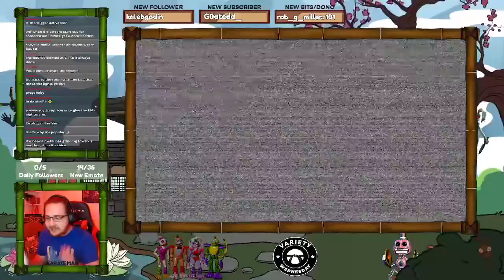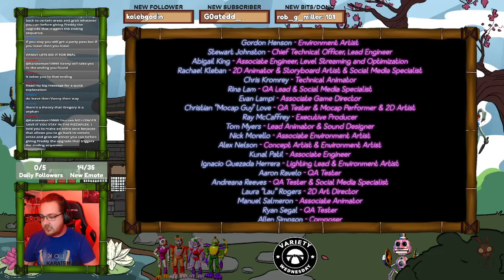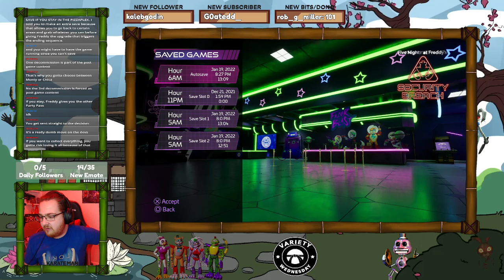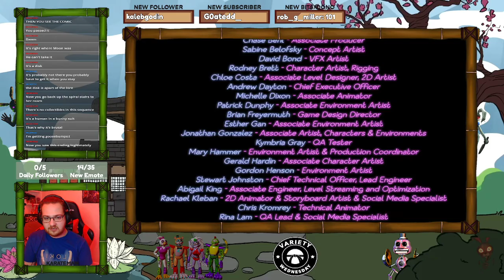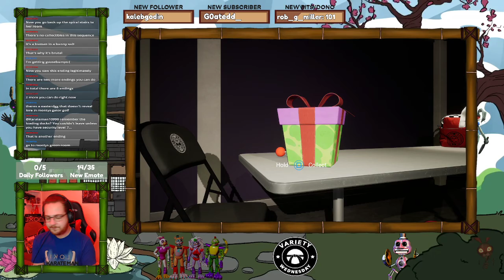Five Nights at Freddy's: Security Breach - Part 4